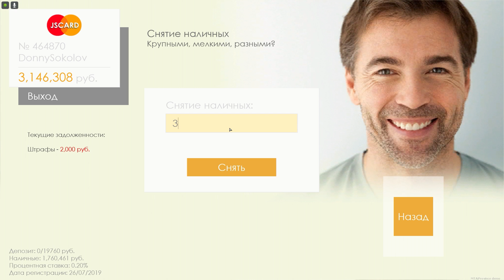ЛУЧШАЯ МАШИНА НА PROVINCE MTA! ПРОВИНЦИЯ МТА